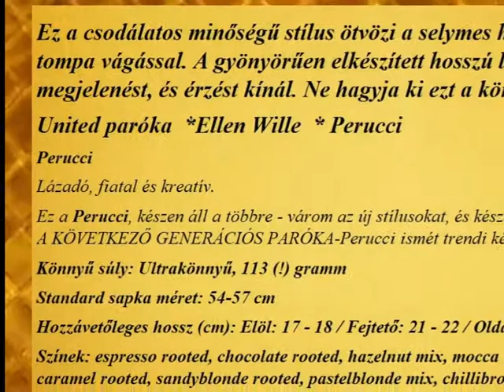EW United paróka Zizy hu 2018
Ez a csodálatos minőségű stílus ötvözi a selymes hajat egy professzionális, tompa vágással. A gyönyörűen elkészített hosszú lacefront teljesen természetes megjelenést, és érzést kínál. Ne hagyja ki ezt a könnyű, és csábító stílust!
United paróka  *Ellen Wille  * Perucci                           Zizy.hu 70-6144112
Perucci
Lázadó, fiatal és kreatív.
Ez a Perucci, készen áll a többre - várom az új stílusokat, és készen állok a következő lépésre.                        A KÖVETKEZŐ GENERÁCIÓS PARÓKA-Perucci ismét trendi készítő a parókák világában!
Könnyű súly: Ultrakönnyű, 113 (!) gramm
Színek: espresso rooted, chocolate rooted, hazelnut mix, mocca rooted, tobacco rooted, sand rooted, caramel rooted, sandyblonde rooted, pastelblonde mix, chillibrown mix, safranbrown rooted
A képen látható szín: hotchilli rooted,